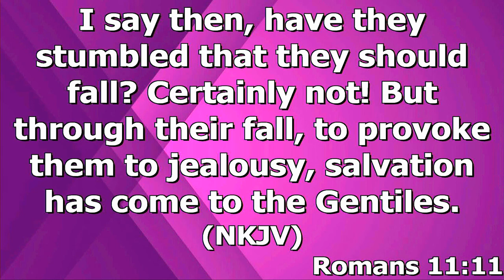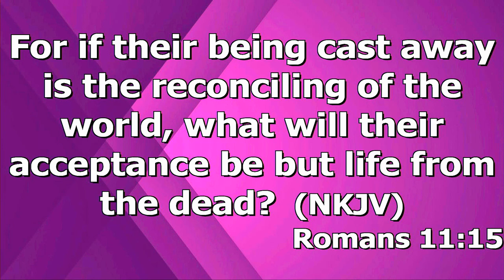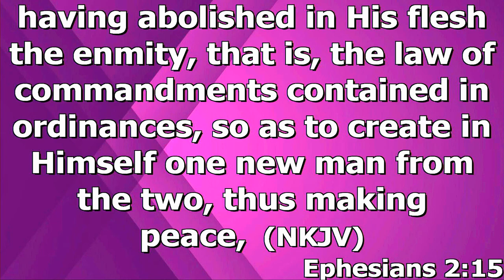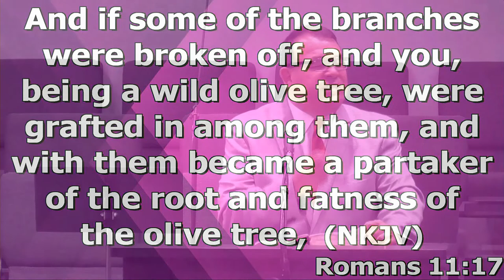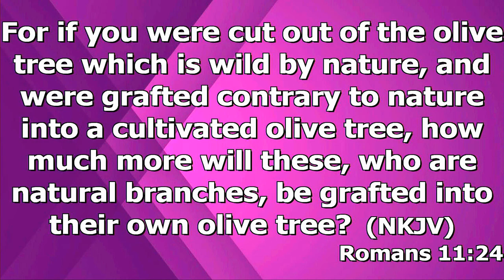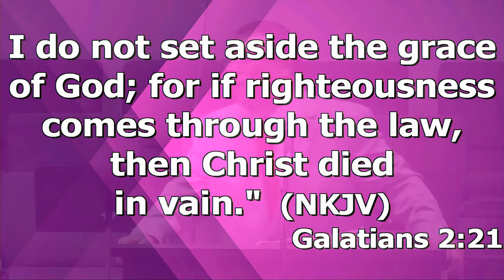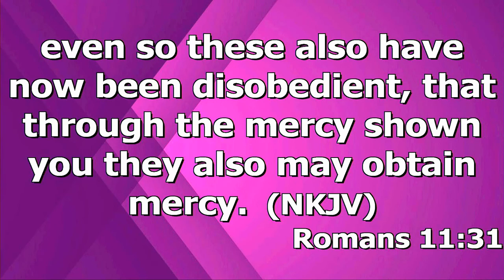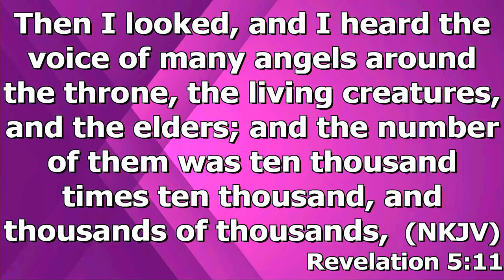"Israels Rejection Not Final" by Pastor Michael Franklin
Pastor Michael Franklin's message "Israel's Rejection Not Final" was recorded Sunday morning September 25, 2022 at Rye Hill Baptist Church - Fort Smith, Ar. Enjoy the message and may God Bless.

Romans 11:11-36